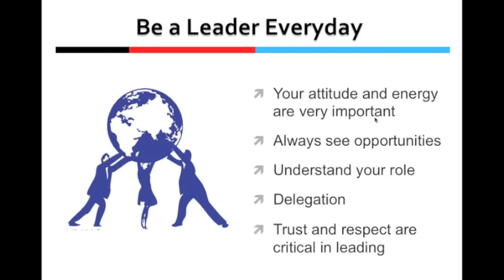TECC Video 7 of 7 - Engineering Career Guide Leadership Abilities